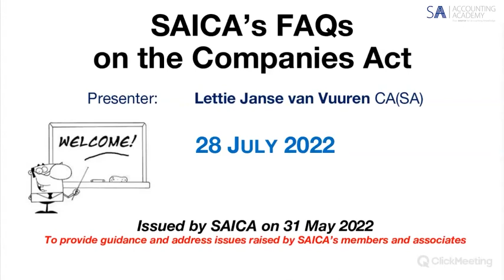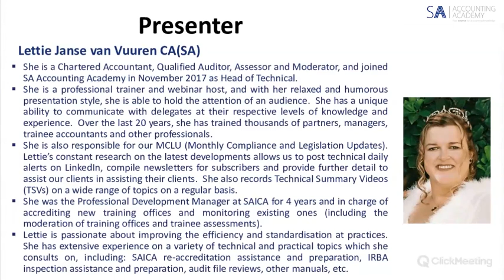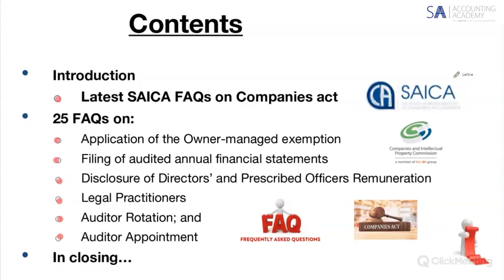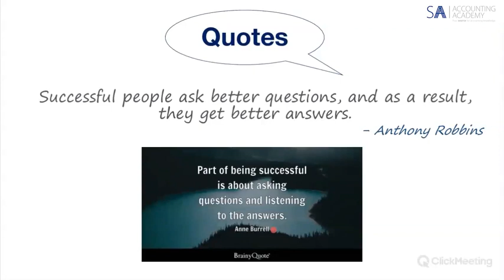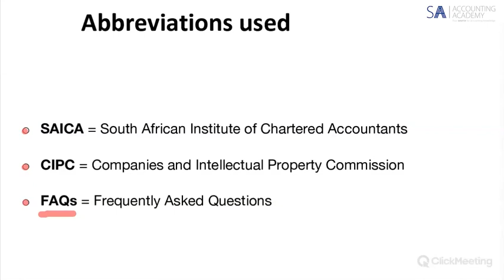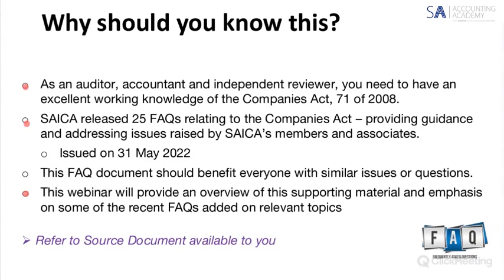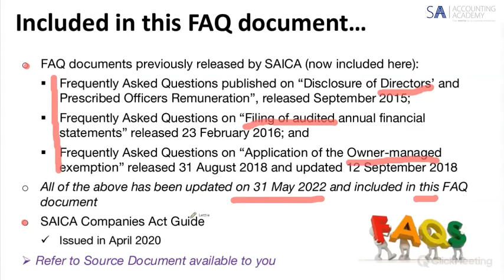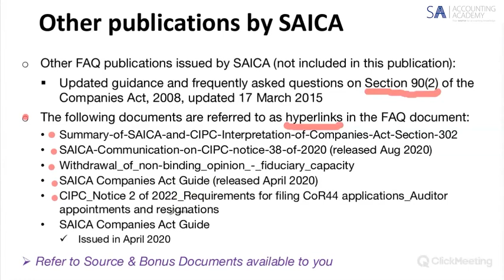SAICA's FAQs on the Companies Act - Introduction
SAICA's FAQs on the Companies Act

This is a 10-minute introduction that form part of the SAICA's FAQs on the Companies Act.

Although generally understood, certain sections of the Companies Act, 71 of 2008 are not easily comprehended – especially when it comes to interpretation of the law.

Auditors, accountants, bookkeepers, tax practitioners and independent reviewers all need to have an excellent working knowledge of this Act. SAICA recently released 25 of its top FAQs raised by its members and associates relating to the Companies Act.

This webinar is presented by Lettie Janse van Vuuren CA(SA), RA and hosted by SA Accounting Academy.

To sign up for the full webinar head over to: